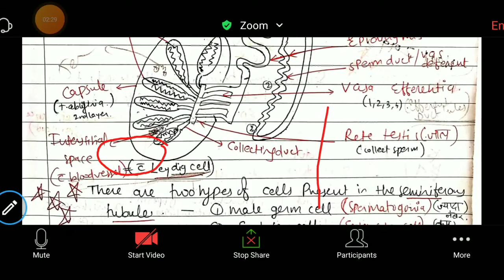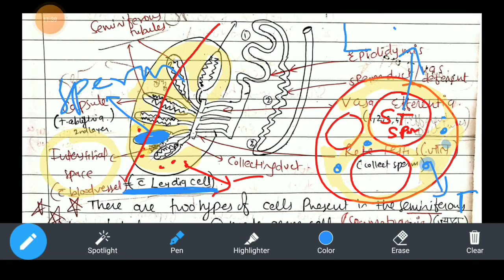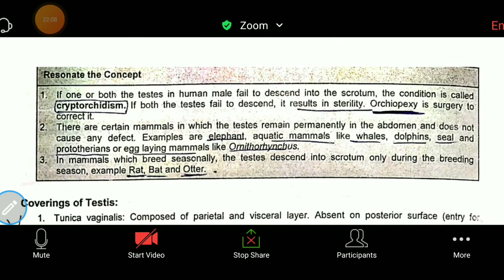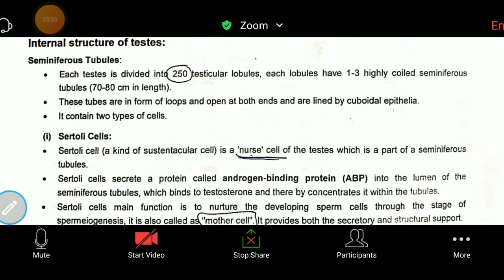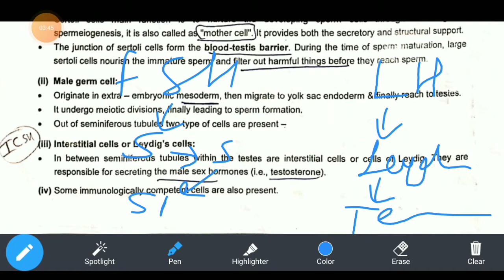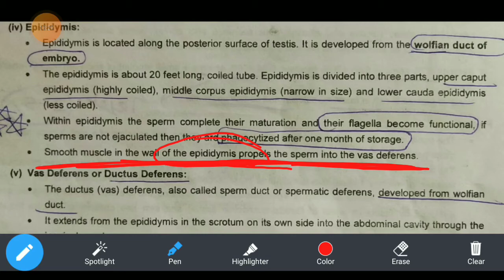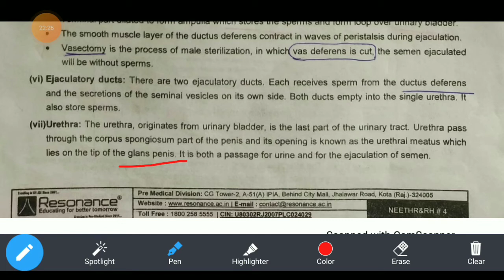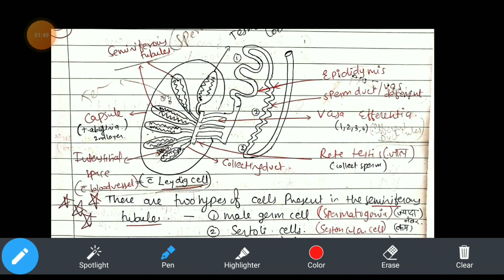HUMAN REPRODUCTION PART 2